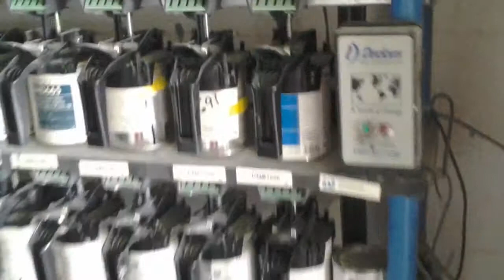Ppg paint mixing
Euro max auto body corp 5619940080